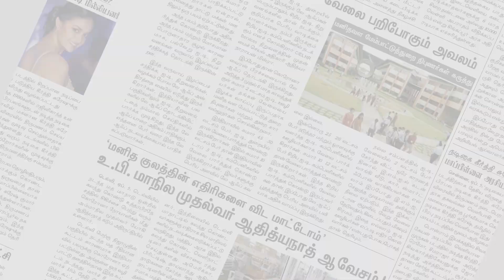சொத்துக்காக தந்தையை மகன்களே வெட்டிக் கொன்ற மகன்கள்